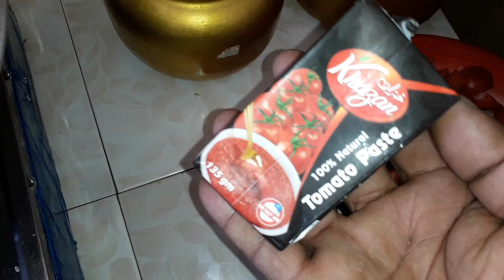জুম্মা মোবারক, আজ তাড়া হুড়া করে কি রান্না করলাম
প্রবাসে আসবেন ভালো কথা কাজ শিখে আসেন ভালো হবে।